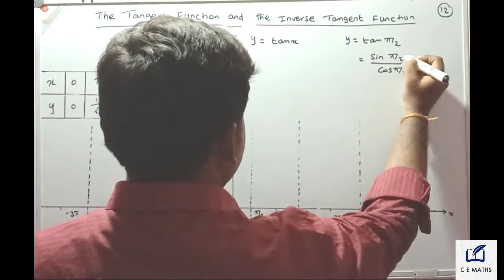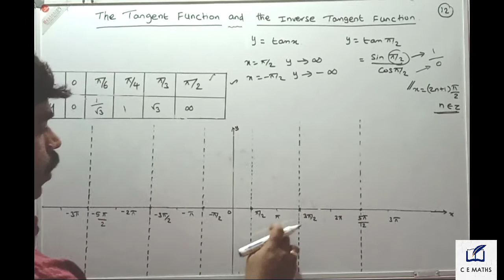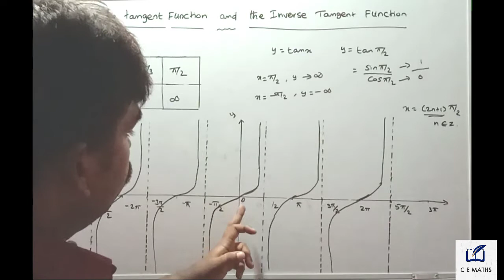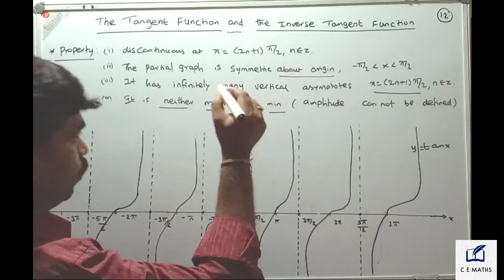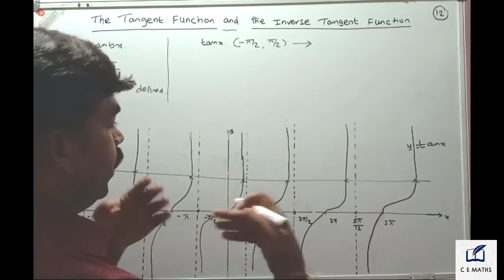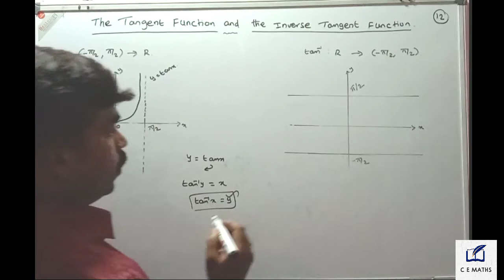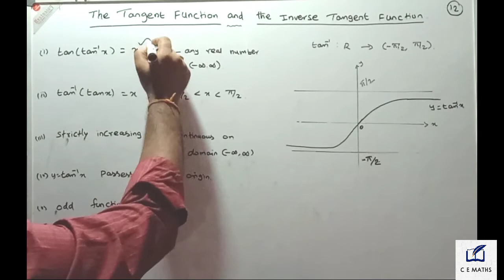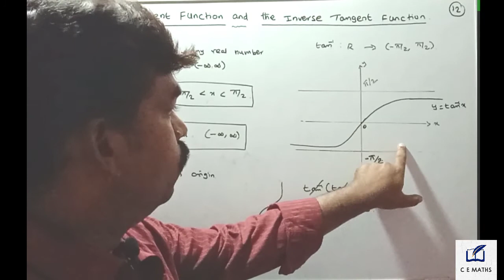Class 12th maths Exercise 4.3 Trigonometric Inverse Tangent function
Dear students

Chapter 4

Exercise 4.3

Trigonometric Inverse Tangent functions

Cemathsraja 12th std maths#Cemathsraja 12th std maths chapter 4 Trigonometric Inverse Tangent functions#Cemathsraja 12th std maths stateboard syllabus#12th std maths